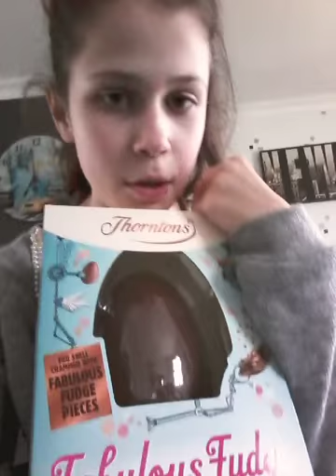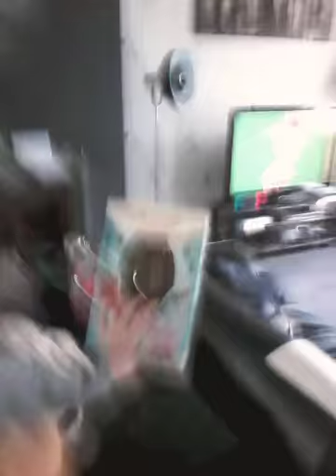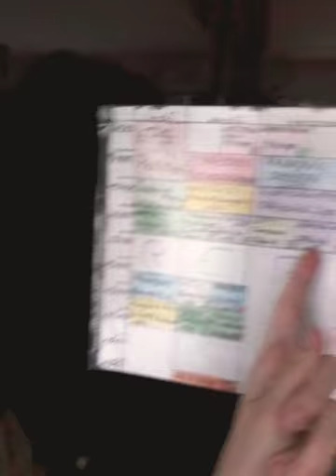Ma nouvelle chambre et mes pâques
Cc les chatons j'espère que vous allez bien moi ca va
Voilà mon snap
Shacgeman
Et mon musicaly
Shacgeman2685

Je vous aimes fort ❤❤❤❤